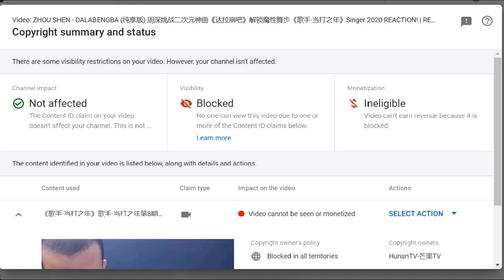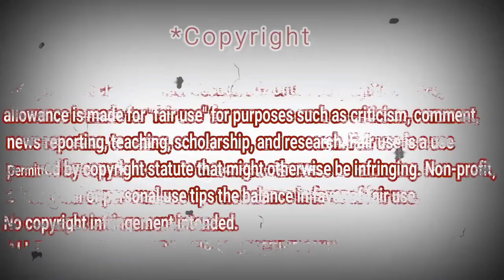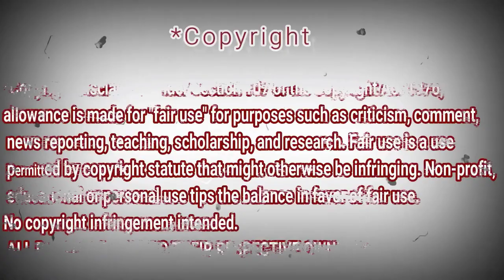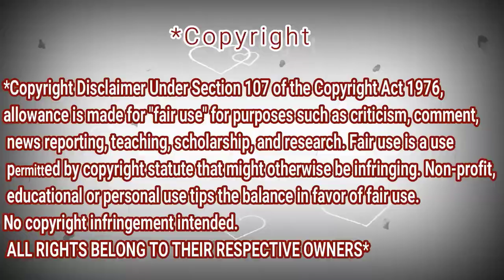ZHOU SHEN - DALABENGBA (纯享版) 周深挑战二次元神曲《达拉崩吧》解锁魔性舞步《歌手·当打之年》Singer 2020 | REACTION DZ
shorturl.at/tDTW9

shorturl.at/aHZ79

shorturl.at/gjoU6

My Full Name : Ferah Samir
My adress : Chlef / Chettia Zone10 n539
zip code : 02170